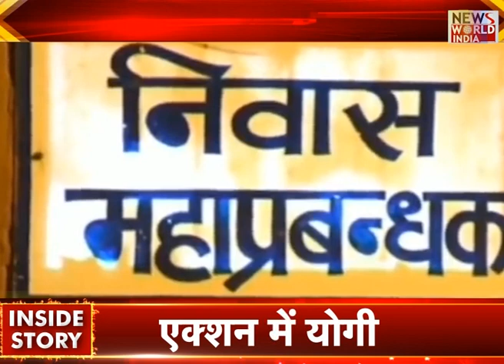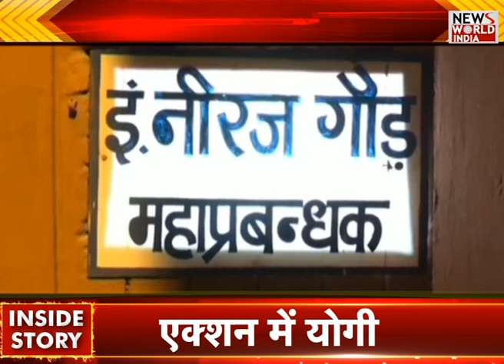UP के CM YOGI ने ये क्या कर दिया ?...तो ये अधिकारी अब नपने वाले हैं ? Hindi News | News World India